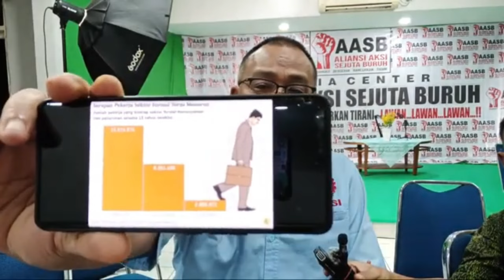JUMHUR HIDAYAT : NIAT LHU MAU NYOLONG AJA KITA SUDAH TAHU..!!